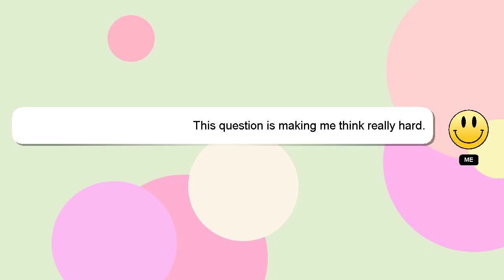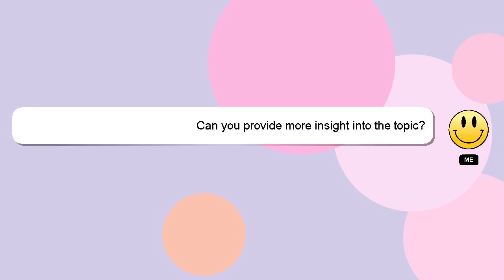How to draw jowar?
Allow me to introduce myself briefly, Hi, my name is Delphi, nice to meet you. I am here to assist you in getting the answers you need. - How to draw jowar?

I welcome your comments and chats if you have more detailed queries. Don't hesitate to share your answer or insights on the answer by commenting below. Providing an answer will be acknowledged and appreciated with a 'heart' from me.

*2 What we are experimenting :*